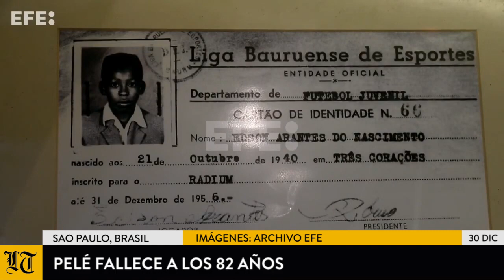Pelé fallece a los 82 años